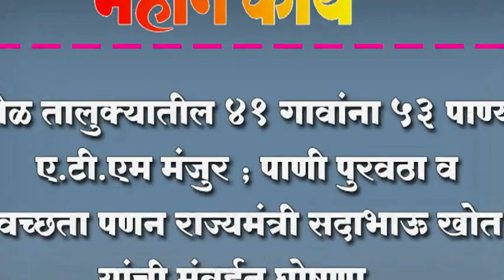शिरोळ तालुक्यातील ४१ गावांना ५३ पाण्याचे ए.टी.एम मंजुर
शिरोळ तालुक्यातील ४१ गावांना ५३ पाण्याचे ए.टी.एम मंजुर ; पाणी पुरवठा व स्वच्छता पणन राज्यमंत्री सदाभाऊ खोत यांची मुंबईत घोषणा ,